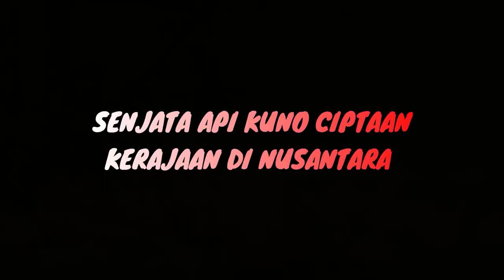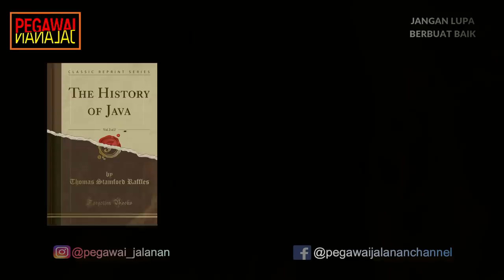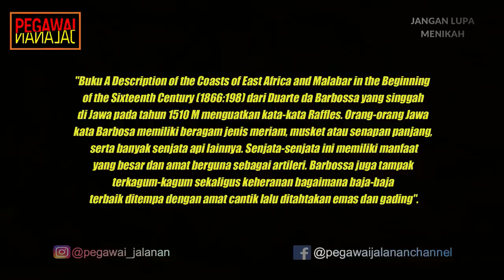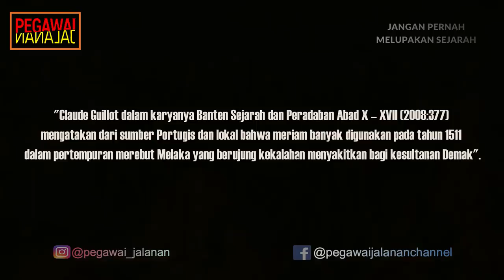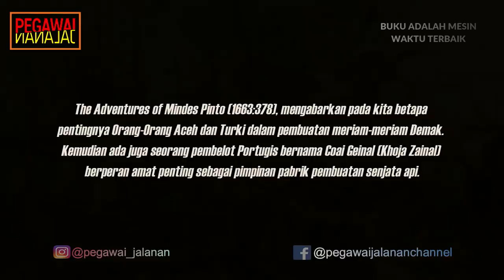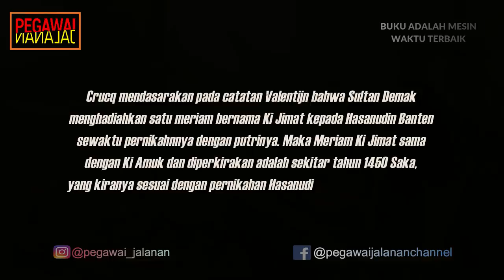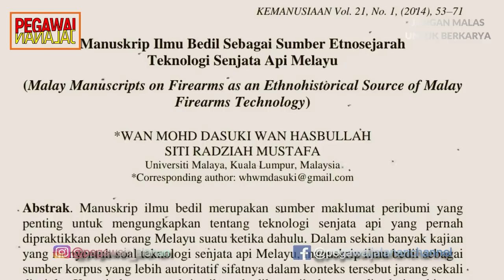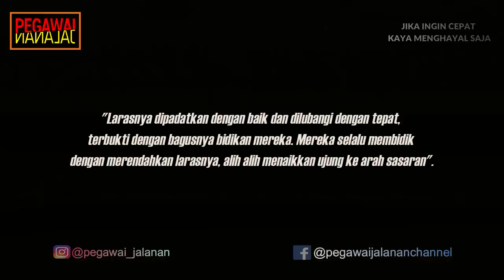SENJATA API NUSANTARA YANG DIGELAPKAN SEJARAH!!!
ada materi yang lalu kita sudah membahas tentang daerah terkuat dinusantara yang sulit untuk di taklukan oleh penjajah dalam hal ini adalah Belanda. Belanda berdarah-darah untuk menguasai daerah tersebut karena rakyatnya sangat militan dan berani mati dalam mempertahankan kedaulatan dan harga dirinya. Daerah yang di maksud adalah Aceh, tapi tidak hanya aceh sebenarnya yang sulit di taklukan oleh para penjajah, masih banyak lagi daerah-daerah lainnya diseluruh nusantara yang memberikan perlawanan kuat sehingga penjajah ada yang sampai harus berunding dan bahkan hengkang dari wilayah tersebut. Kali ini kita tidak membahas daerah-daerah yang memeliki semangat juang yang tinggi dalam melawan penjajahan, akan tetapi kita akan membahas mengapa nenek moyang kita yang katanya hanya bersenjatakan golok dan bambu runcing bisa mengimbangi kekuatan penjajah yang sudah menggunakan senjata api atau meriam kala itu?

        Ternyata setelah ditelusuri, nenek moyang kita sudah menggunakan senjata api jauh sebelum para penjajah eropa tersebut datang dinusantara. Senjata ini terus berkembang dan pada akhirnya teknologi senjata api yang dibawa oleh penjajah diadobsi juga oleh nenek moyang kita. Pernyataan yang mengatakan nusantara dijajah 350 tahun oleh Belanda boleh kita perdebatkan, karena tidak semua wilayah itu 100% dikuasai oleh Belanda, bahkan perlawanan-perlawanan sengit diberbagai daerah terus dilakukan untuk mengusir Belanda. Dalam peperangan melawan Belanda, kita membayangkan bahwa nenek moyang kita menggunakan kayu, batu, bambu runcing dan golok dalam berperang. Tapi semua itu tidaklah benar karena nenek moyang kita seperti yang sudah disinggung tadi, sudah menggunakan senjata api dalam persenjataannya.